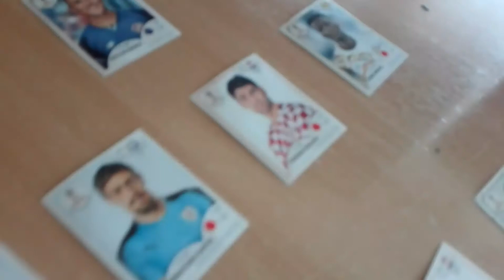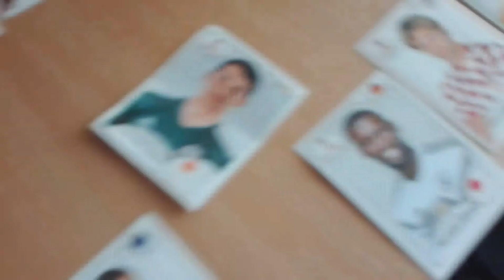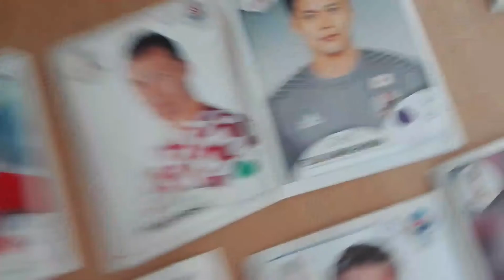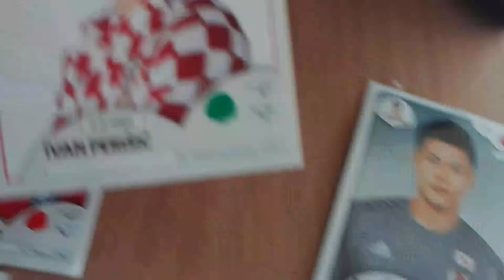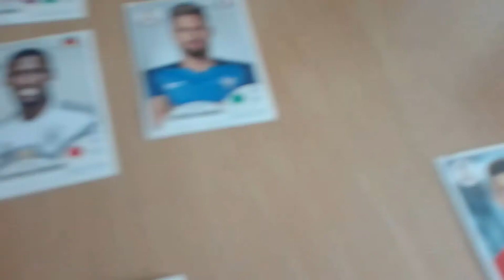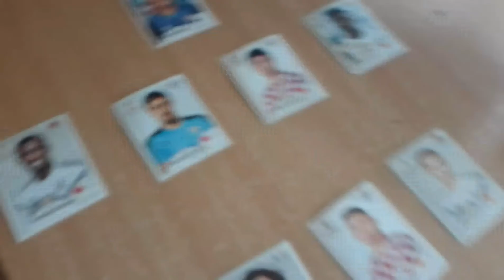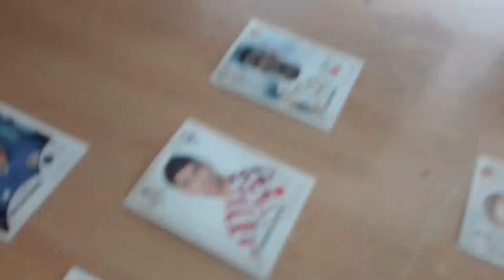Nove izmene (SveckoPrvensto u Russiji) ep 3